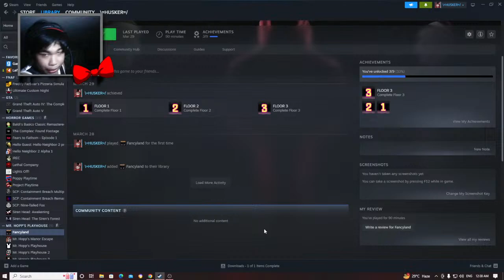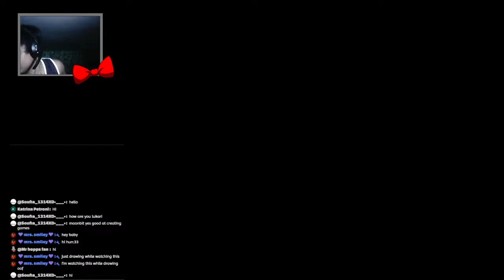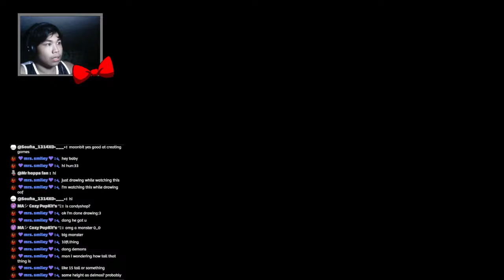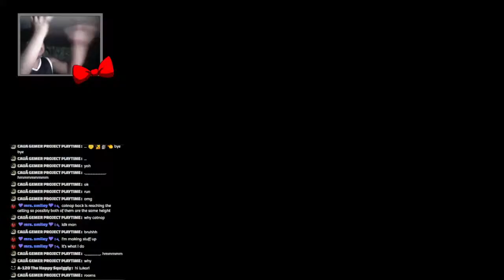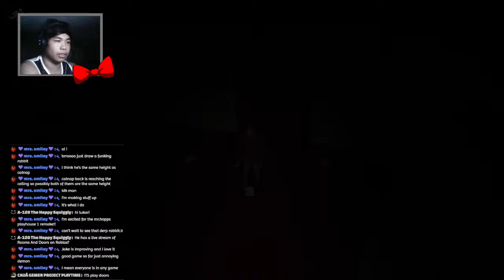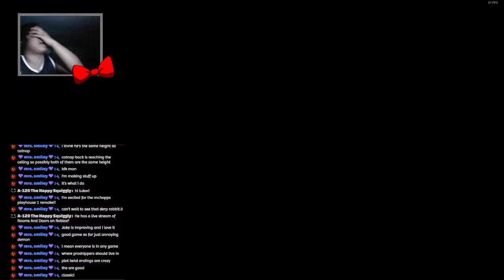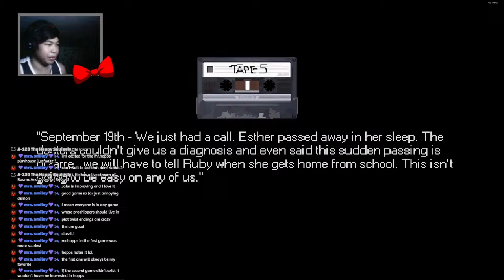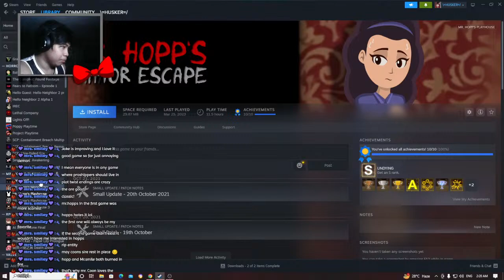FANCYLAND #2 || Lukari Gaming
Turn on the bell to get notified when i post a new video
Social Media is on my bio